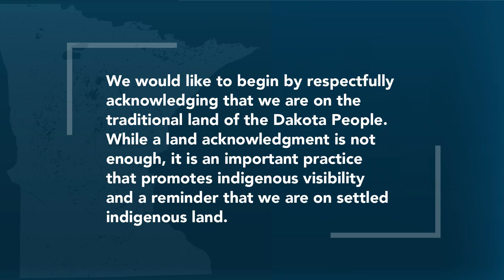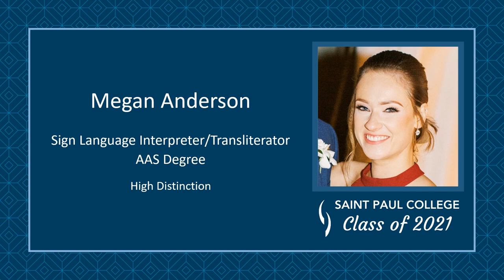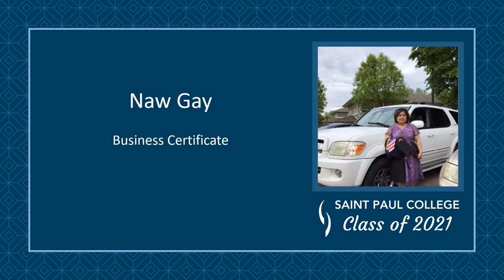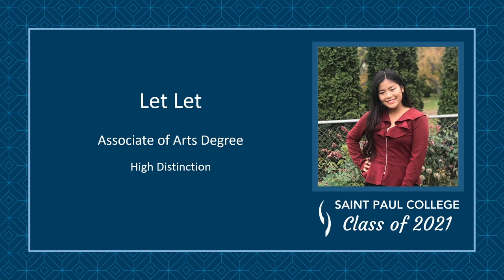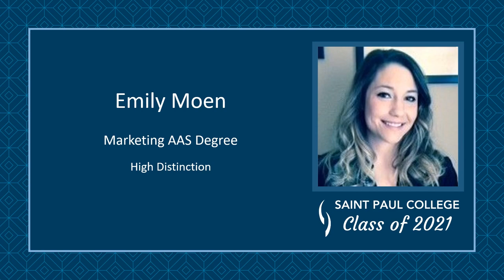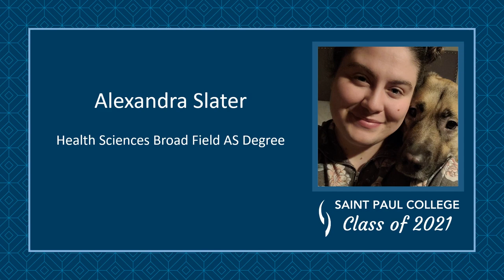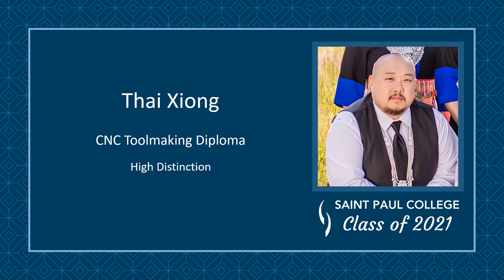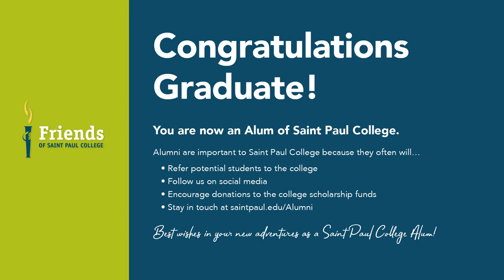Saint Paul College Commencement 2021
Saint Paul College 2021 Graduates – Your passion, dedication and determination has led you to this day. And, despite these challenging times, YOU made it!

This video includes Class of 2021 graduates that registered to participate in the virtual celebration, as well as messages from President Deidra Peaslee, Vice President of Academic Affairs and Chief Academic Office Kristen Raney, and student speakers

Special Thanks to the Minnesota Orchestra for providing a rendition of "Pomp and Circumstance" please check them out